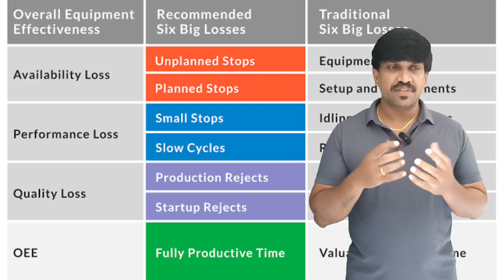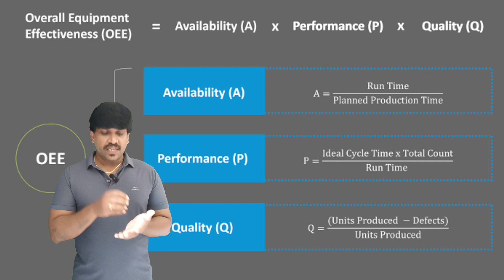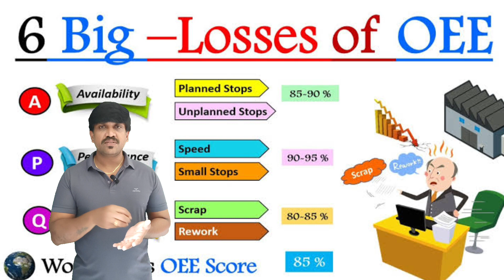What is OEE? || TPM Telugu || Ravi Shankar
Hello friends this video is about what is OEE explained by Ravi Shankar in Telugu